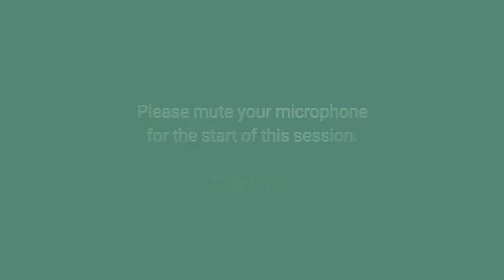Online Teaching Institute 2022: Opening Prayer, Welcome And Opening Remarks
Join us as we open with a prayer from Elder John Bigstone followed by our Executive Director, Tommy Mayberry, who will be welcoming all participants to the 4th Annual Online Teaching Institute.